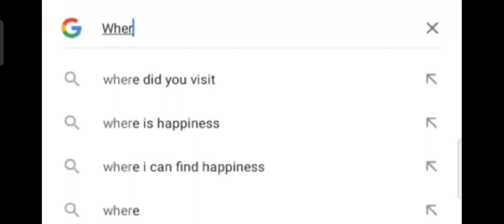viral video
short video